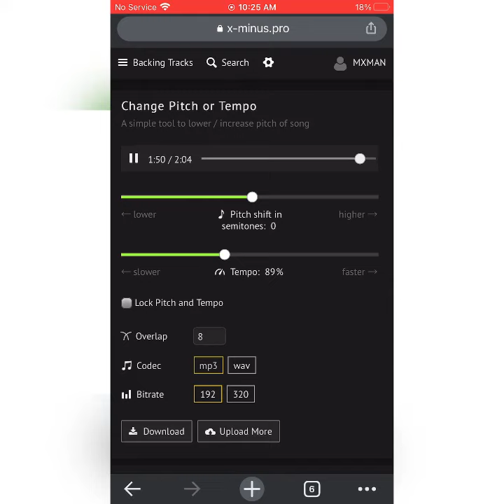Cuca Cuca (Hip Hop High Mix)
The Ultimate European Gummibär Album